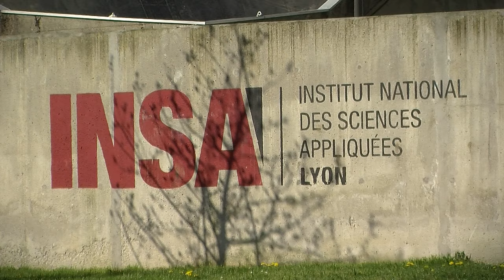Portrait de Thibault Collard, espoir de l'aviron français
28/04/16 - Portrait de Thibault Collard, espoir de l'aviron français.

Un reportage de Paul Thorineau et Mathieu Joly, étudiants en journalisme à l'ISCPA Lyon.